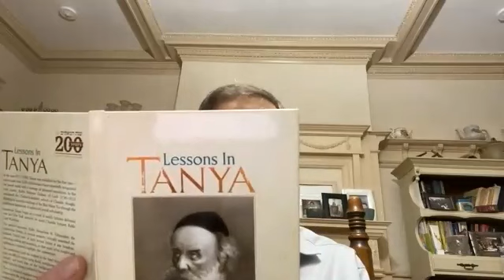07/20/23, 2 Av 5783 - A bit of goodness down here creates a great effusion of light from Above.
Tanya so what?